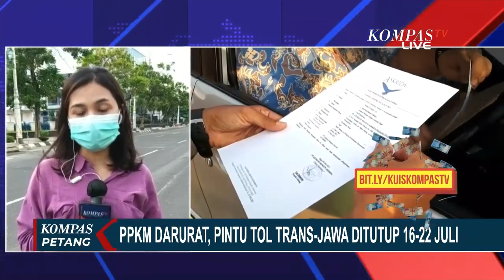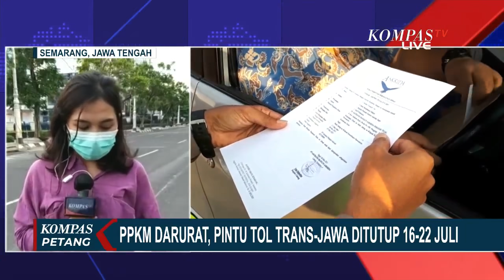PPKM Darurat, Pintu Tol Trans-Jawa Ditutup 16-22 Juli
KOMPAS.TV - Untuk menekan mobilitas warga saat PPKM Darurat, seluruh pintu keluar atau exit tol di wilayah Jawa Tengah ditutup mulai 16 hingga 22 Juli 2021.

Kapolda Jawa Tengah Irjen Ahmad Luthfi menyebut 27 exit tol yang menjadi akses masuk ke wilayah Jawa Tengah akan ditutup.

Selain menutup exit tol, Polda Jawa Tengah juga akan memperketat penyekatan di 224 titik masuk ke Jawa Tengah.

Menurut Kapolda Jawa Tengah, Jawa Tengah dianggap sebagai episentrum dan pusat pergerakan masyarakat, dimana Jawa Tengah dijadikan tujuan mudik dan tujuan aktivitas dalam bentuk apapun.

Gubernur Jawa Tengah Ganjar Pranowo mendukung penutupan pintu keluar tol Trans-Jawa.

Ganjar menyatakan, meski angka covid-19 di Jateng sudah tinggi masih saja ada warga yang belum menyadari pentingnya mengurangi kegiatan untuk mengurangi risiko penyebaran covid-19.

Jangan lewatkan streaming Kompas TV live 24 jam non stop di agar kamu semua tidak ketinggalan berita-berita terkini, terlengkap, serta laporan langsung dari berbagai daerah di Indonesia.